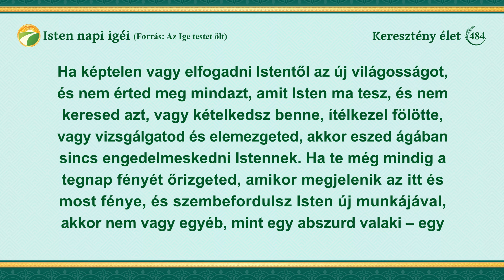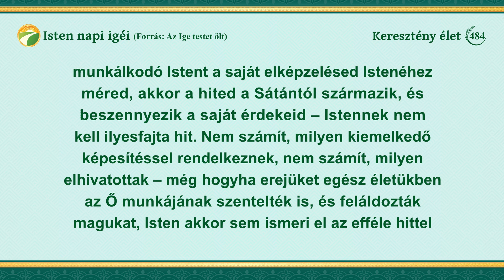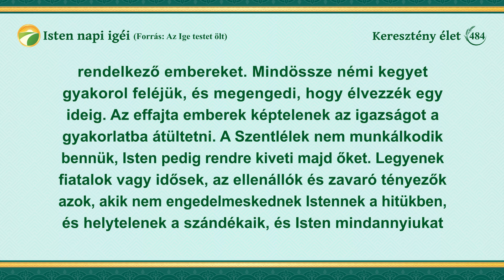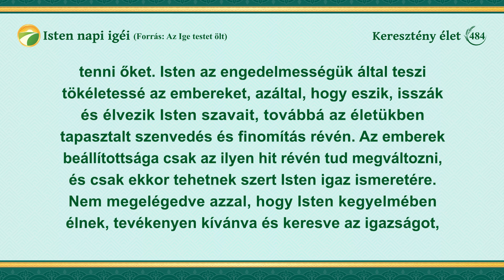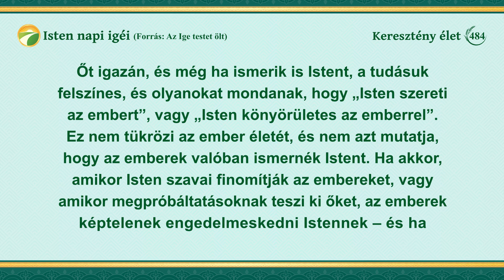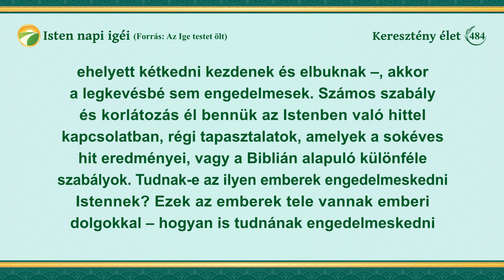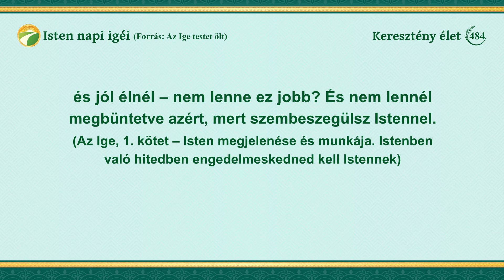Isten napi igéi: Belépés az életbe | 484. szemelvény